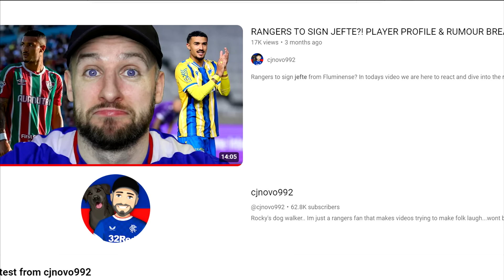RANGERS TO SIGN JEFTE?..AGAIN! PLAYER PROFILE & RUMOUR BREAKDOWN AS CLEMENT WANTS HIS LB!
Rangers to sign jefte from Fluminense?
In todays video we are here yet again to discuss the talented left back jefte as his january move to rangers fell at the final hurdle rangers look to swoop in and make no mistake this time to get phil clement the man he wants at left back to improve and help reshape the weakest part of the rangers side, we discuss the latest rumour whilst giving an update on how jefte has got on during his loan spell at APOEL nicosia which saw him play a vital part in them winning the league title, this is the jefte player profile and rumour video this is our thoughts on the potential next rangers signing..whats yours?